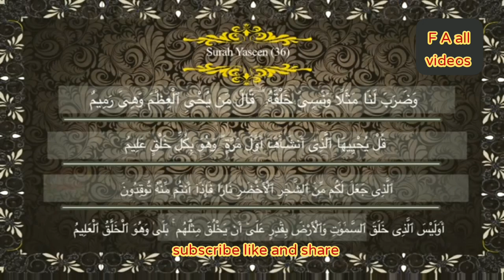Hafiz Farhan qadri_-_surah_e_yaseen_-_Tilawat(360p)